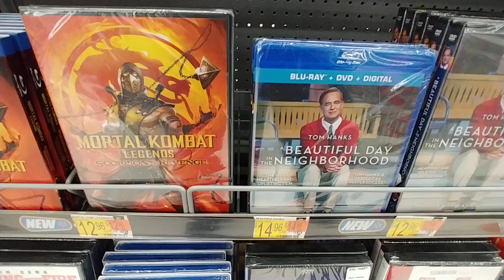4k & Blu-ray Movies - Walmart June 2020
4k & Blu-ray Movies - Walmart June 2020